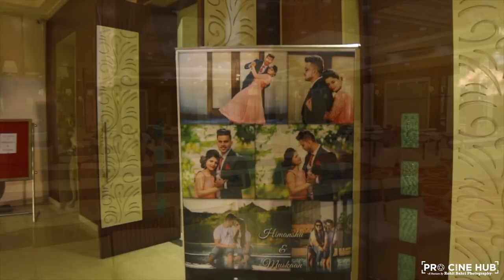Best Indian Cinematic Wedding | Himanshu & Muskan | Pro Cine Hub | Rohit Bahri Photography